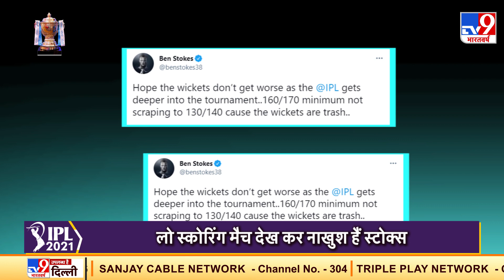अब IPL की पिच को लेकर रोना रोने लगे अंग्रेज़! पिच को बताया 'कचरा' | IPL 2021 | Ben Stokes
इंग्लैंड के ऑलराउंडर बेन स्टोक्स (Ben Stokes) IPL 2021 से बाहर हो चुके हैं. अंगुली में फ्रेक्चर के चलते उन्हें राजस्थान रॉयल्स (Rajasthan Royals) का साथ बीच में ही छोड़ना पड़ा. उन्हें पंजाब किंग्स के खिलाफ मैच में चोट लगी थी. अब उन्होंने IPL 2021 में चेन्नई की पिच को लेकर नाराजगी जाहिर की है. बेन स्टोक्स ने चेपॉक की पिच को कचरा बताया है. उनका कहना है कि यहां की खराब होती पिच पर कम स्कोर वाले मैच इंडियन प्रीमियर लीग का मजा किरकिरा कर सकते हैं. उन्होंने यह बात 23 अप्रैल को मुंबई इंडियन्स की टीम के पंजाब किंग्स के खिलाफ बमुश्किल छह विकेट पर 131 रन तक पहुंचने के बाद कही. उनका मानना है कि रोमांचक मुकाबले के लिये 160 से 170 रन का स्कोर होना जरूरी है.

Credit: Sports​ | Ayush/Producer | Sumit/Editor